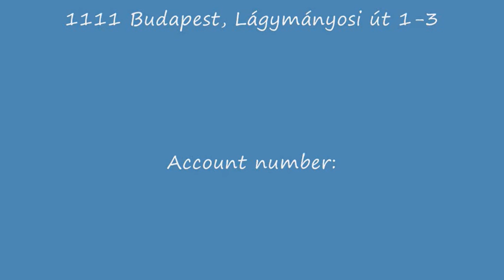CHRISTMAS SONG FOR DOWN BABIES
"Adeste Fideles" is a Christmas carol which has been attributed to various authors, including John Francis Wade, with the earliest copies of the hymn all bearing his signature, King John IV of Portugal, John Reading, among others.[1][2]
The original four verses of the hymn were extended to a total of eight, and these have been translated into many languages. The English translation of "O Come, All Ye Faithful" by the English Catholic priest Frederick Oakeley, written in 1841, is widespread in most English speaking countries.[2][3] The present harmonization is from the English Hymnal (1906).
Trumpet:
Marta B.